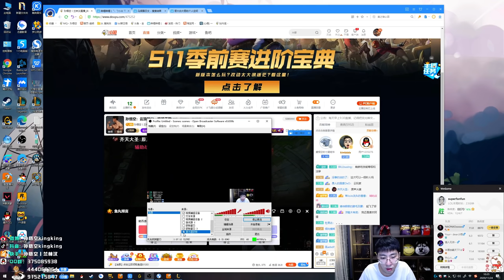【猴哥】蘭林漢悟空：蜘蛛輔助 國服 黃金局娛樂為主切勿當真（20201124P5）